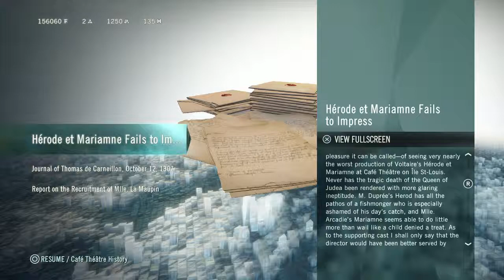Assassin's Creed Unity - PS4 - Paris Stories - De Sade's Reprieve (Blind)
Arno saves the Marquis de Sade's neck by stealing a judicial order condemning him to the guillotine. Afterwards I return to Le Café Théâtre to make another renovation and stay for a while to look around.